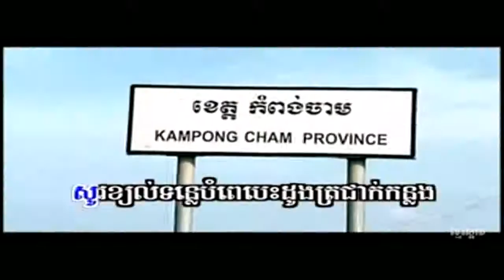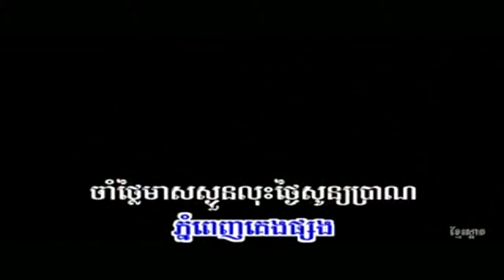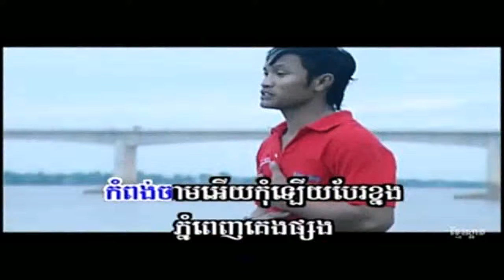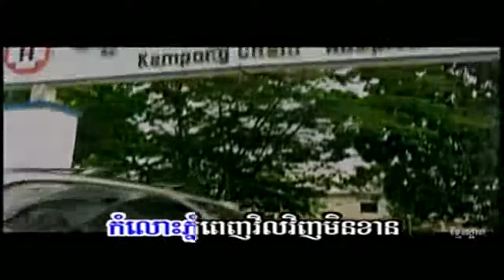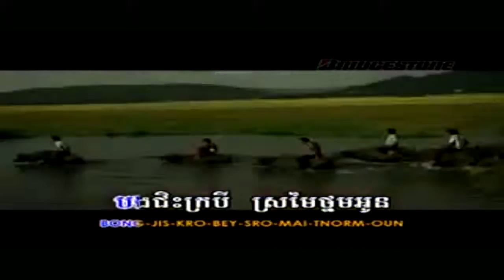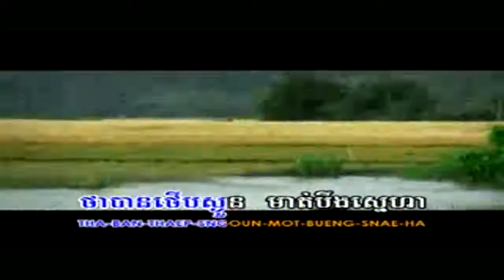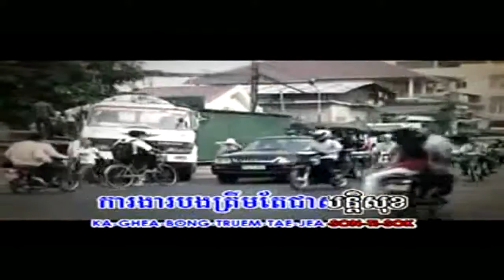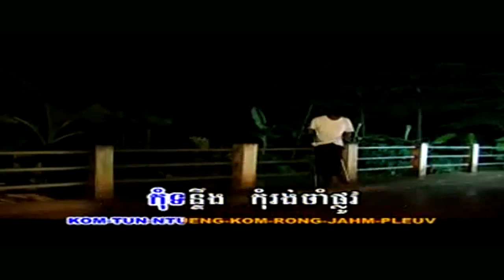Bun Sak Good Song ( 3 song )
Free Karaoke MP3,
Karaoke Gratis En Espanol,
Karaoke Machines,
Karaoke Files,
MIDI Karaoke,
Karaoke Español,
Karaoke Francais
Karaoke Equipment,
Free Karaoke File Downloads,
Karaoke Latino,
Free Karaoke Singing Online,
Karaoke Italiano,
Karaoke Francais Gratuit,
Sunfly Karaoke,
Karaoke Websites,
Related Links,
Khmer Song,
Vocal Remover,
Instrumental Versions of Songs,
Karafun,
Music without Lyrics,
Khmer TV CTN,